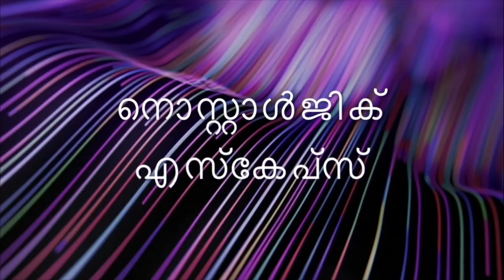ഗുൽമർഗിലെ ഏറ്റവും സാഹസികമായ സ്നോ സൈക്ളിംങ്ങ് കുന്നിന്റെ മുകളിൽ നിന്നും 8 KMs താഴേക്ക് സ്നോസൈക്കിളിൽ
Snow cycling Gumarg Kongdoori Hills, an awesome adventures snow experience. There is no brakes for the cycles, we have take control over the cycle by using our feet. In steep hills its dangerous hence its so adventures.